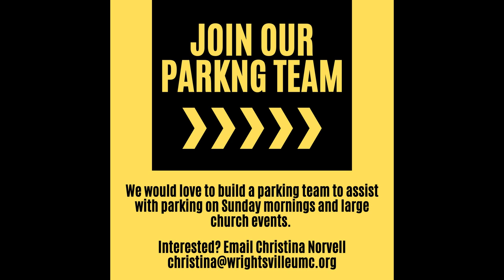Where Are You? - February 18th, 2024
The title of Sunday's sermon by Pastor Eunsoo Kang is, "Where Are You?." The scripture lesson is Genesis 3:1-13, 21-24. Lent is here! As we welcome the new year, we've taken a moment to ponder the beautiful reasons and purpose behind God's creation. And now, it's time for us to reflect on our brokenness and vulnerability. Our journey begins with the narrative of 'The Fall,' as told in Genesis 3. Ah, I understand it's an uncomfortable topic, one we'd rather avoid. But surprisingly, we will feel God's greater grace and love - just as I have! Right at this moment, God is tenderly calling out to you, asking, 'Where are you?' (Genesis 3:9) Shall we gather this Sunday and joyfully respond to this question with, 'I am here!'?